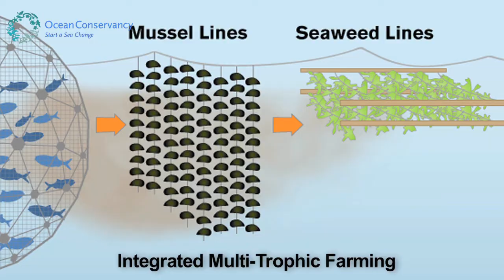It's Time to Set the Standard for Safe Fish Farming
Fish farming is one of the fastest-growing responses to our declining wild fish supply and now accounts for more than 40 percent of the world's seafood consumption. Ocean Conservancy is advocating for a thoughtful approach that would protect our fisheries and ocean from unacceptable risks. Go here to embed or link to this video